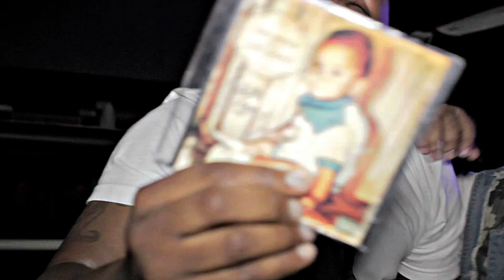Papi Storz - A Road 2 Success (Official Trailer)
Coming Soon - the official Trailer of Papi Storz Road 2 Success - Filmed/ Edited/ Directed by BlackWorld Films